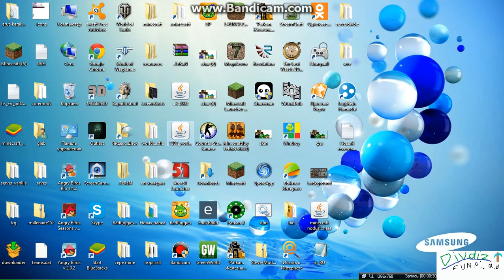Миниигры №1 (Не винерим и просираемся)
играю в игрули у себя на канале :)
игрули типо minecraftta,happy wheels,SAS3 и Call Of Duty
скупя(Skype):mrdivdiz
веб:СКОРО
я-позитивный человек.Все видео у меня основано на настроении.я няш
:3:3:3